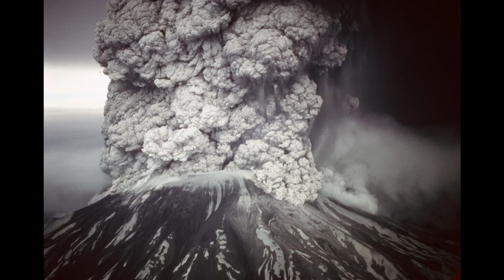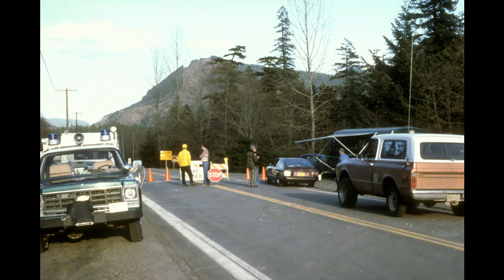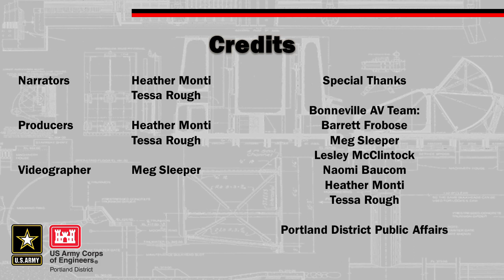Mount St. Helens Episode 2: The Response (2/4)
Part 2 of a 4-part series to tell the story of the Mount St. Helens eruption on May 18, 1980, and the response efforts of Portland District, U.S. Army Corps of Engineers.

Produced by: Bonneville Lock & Dam Natural Resource Management/Park Ranger team